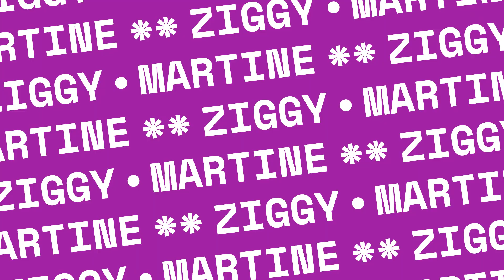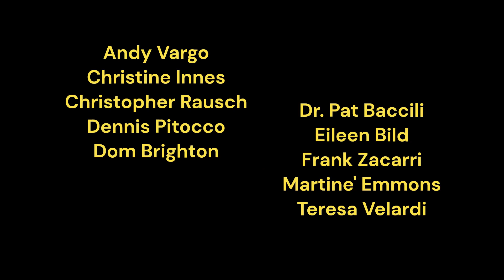Story Teaser #11 Win the Wellness W.A.R.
BOOK RELEASE SUMMER OF 2023

Meet Martine Emmons and Ziggy Salvation two of the 40 authors publishing their stories in our upcoming book: Win the Wellness W.A.R. (We Are Responsible), which is book two of the All Things Wellness book series. Martine is also one of our Media Partners. The launch will be in late Spring. WWW is a compilation book by Co-Authors Peggy Willms, CFT, SPN, CHWLC and Dr. Markus Wettstein, MD. Foreword Written By: Dr. Hassan Tetteh

In building the framework of this book, it made sense to create a framework based on Coach Peggy's All Things Wellness Wheel tool. This tool focuses on the whole spectrum of health, wellness, and wellbeing. Within the wheel, there are four quadrants (macro sections): Heart, Spirit, Mind, and Body. We chose to use the four macro sections of the wheel as the four chapters in this book.

In each chapter, you will learn more about the six ingredients within each of the four chapters.

HEART (Love. Care. Share.): emotions, relationships (intimate and extended), stress management, self-care and self-love, coping skills, values and integrity

SPIRIT (Inner and Outer Expansion): purpose, beliefs and faith, rituals, creativity, talents and gifts, harmony

MIND (Thoughts Become Things): mindset (thoughts and behaviors), learning (intellectual), personal awareness and growth, habits (approaches, strategies, routines), home environment (organization and planning), work environment (finances, time management, education, and job satisfaction)

BODY (Your Vessel): Nutrition, Diet, Exercise, Sleep, Medical Care, Lifestyle

Welcome, to Win the Wellness W.A.R. (We Are Responsible) Story Teaser.